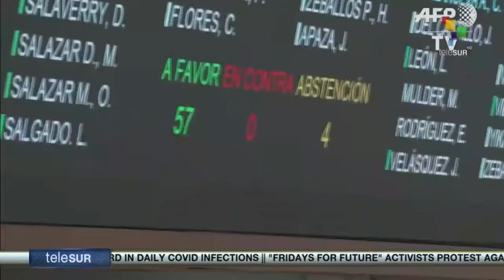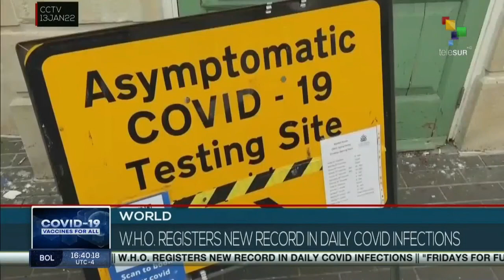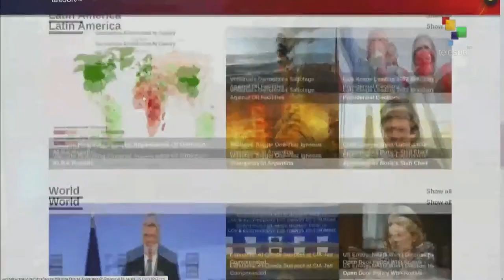FTS 13-01 16:30 Over 7000 victims of trafficking rescued in Mexico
Over 7000 victims of trafficking rescued last year in Mexico//PAHO praises Cuba’s vaccination campaign//Kazakhstan concludes anti-terrorist operation. teleSUR